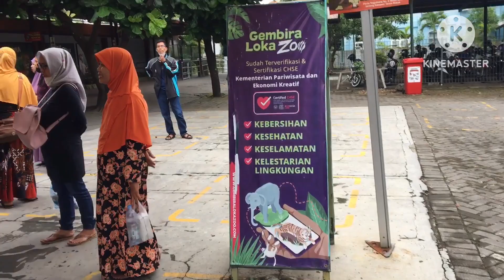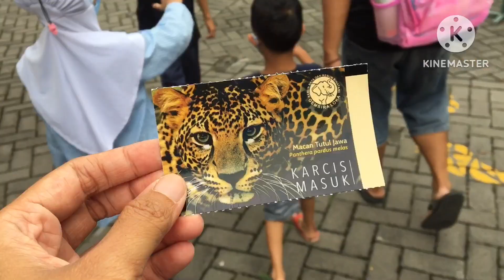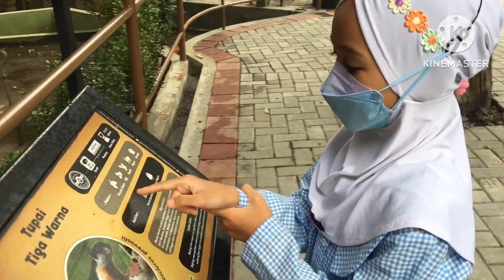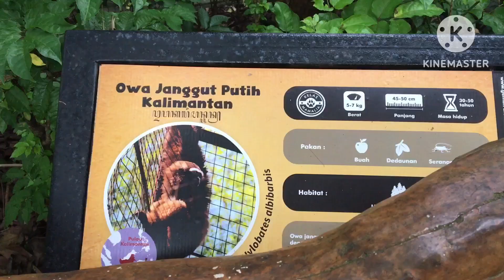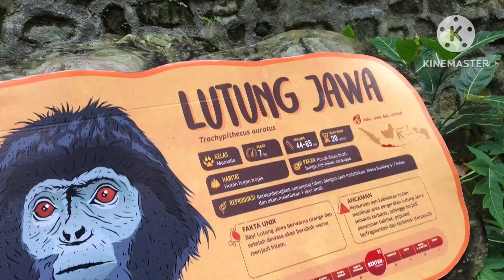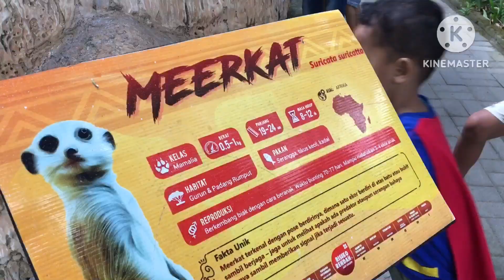LIHAT GAJAH BERANTEM DI KEBUN BINATANG 😄 | GEMBIRA LOKA ZOO | Sheza Athifa Azalia and family ❤️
Kali ini Sheza Athifa Azalia dan keluarga mau mengajak teman-teman untuk berkunjung ke kebun binatang. Kebun binatang di Yogyakarta. Kebun Binatang Gembira Loka atau, Gembira Loka zoo, Yogyakarta.

waktu Sheza berkunjung main ke Gembira Loka, ternyata Sheza melihat ada 2 ekor gajah yang sedang berantem nih teman-teman. Gajah yang sedang berjalan-jalan keliling kebun binatang, tiba-tiba gajah nya berantem. serem kaget nih Sheza dan keluarga. Lucu juga karena ternyata gajah gajah itu buang air 😆 .

di kebun binatang Gembira Loka, banyak binatang-binatang lucu loh teman-teman.
ikuti perjalanan Sheza Athifa Azalia and family kali ini ya, LIHAT GAJAH BERANTEM DI KEBUN BINATANG 😄 | GEMBIRA LOKA ZOO | Sheza Athifa Azalia and family ❤️